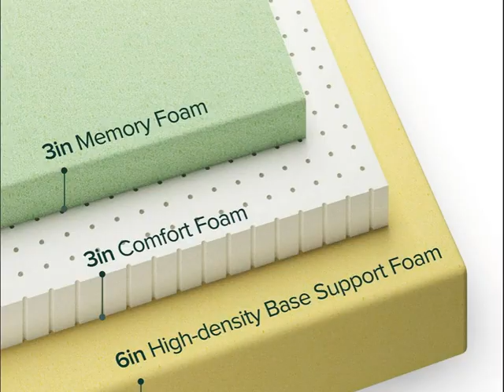Zinus Ultima 12" Comfort Memory Foam Mattress, Queen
Size:Queen  |  Style Name:12 Inch

There’s no comfort quite like the kind you get from a big hug. The Ultima Memory Foam Mattress delivers just that -- enveloping comfort that fits your shape like a glove to soothe you to sleep. Created with a special blend of high quality foam layers, it features our famous green-tea and charcoal infused memory foam for a mattress that stays fresh and odor-free over time.

An airflow-boosting layer of cradling comfort foam and a durable high-density foam base layer finish off this fine-tuned system of top quality foams so your body’s curves are supported and allowed to rest naturally, leading to sounder sleep with no more aches and pains. This skillfully crafted design arrives at your doorstep in one wondrous package and instantly begins to expand to its original glory once unboxed; it’s as simple as that! Already loved and highly rated by thousands of happy customers, the Ultima mattress includes a 10-year worry-free warranty, so you can be sure that it will put both your body and mind at rest.